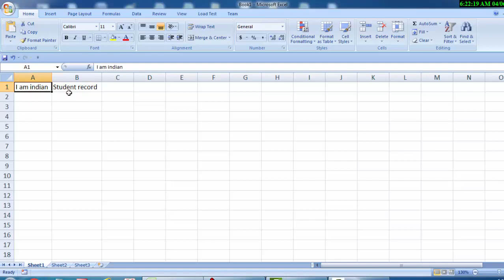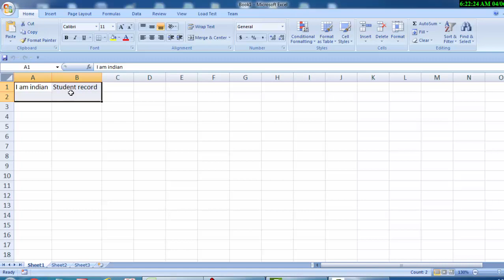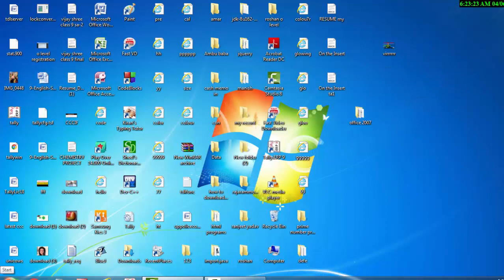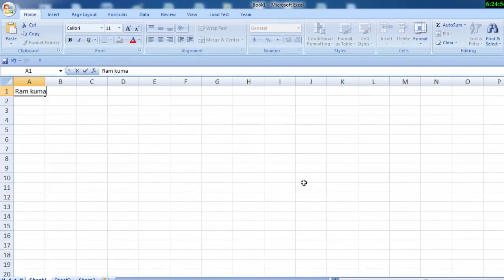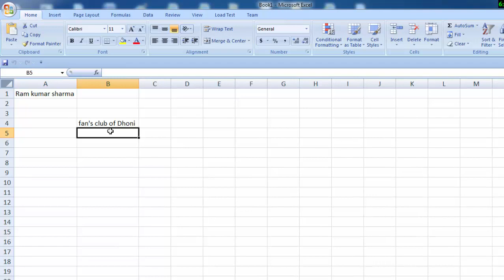Code for resize columns In excel Excel me column ko resize karna